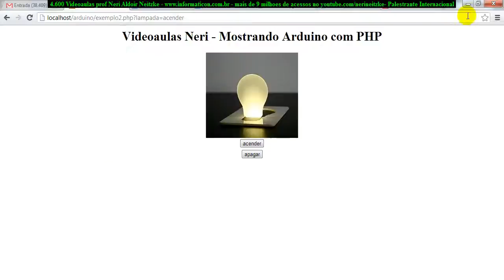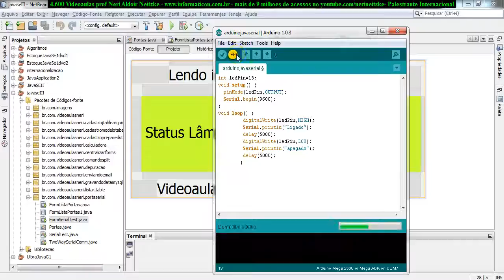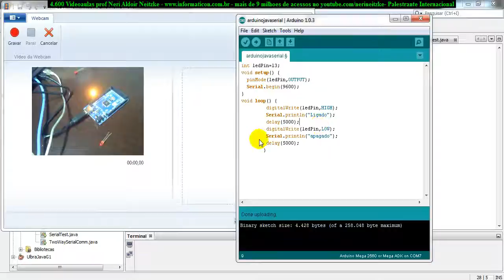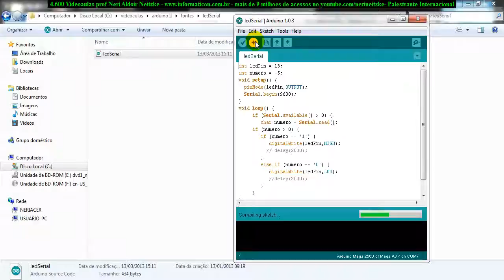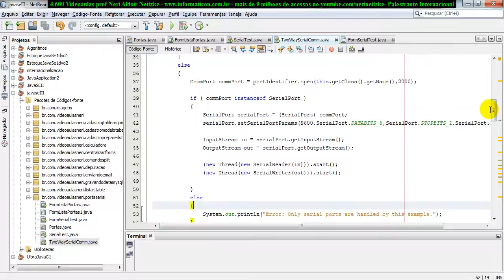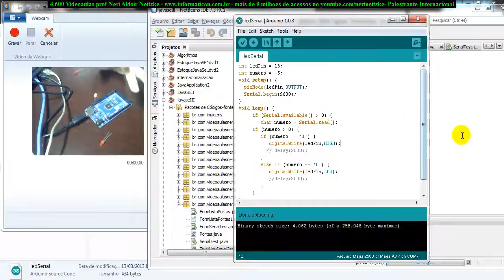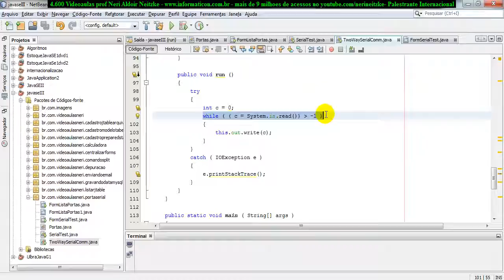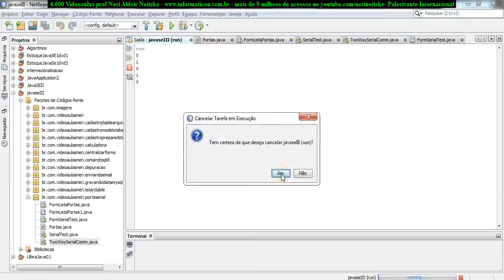aula 4718 javaseIII Enviando dados do java para a porta serial WRITE